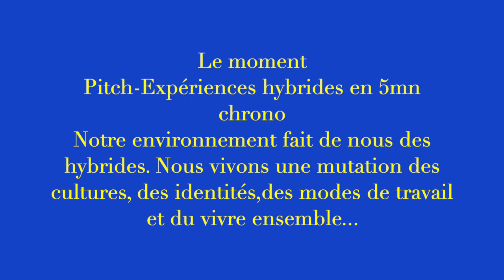Forum Éducavox - Centre F. Mauriac à Malagar - 10 juin 2023 - L- P Gilliard, UNITEC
Intervention de Laurent-Pierre Gilliard, directeur de la communication et de la prospective à UNITEC, professeur associé en humanité digitale à l'Université de Bordeaux - Montaigne.